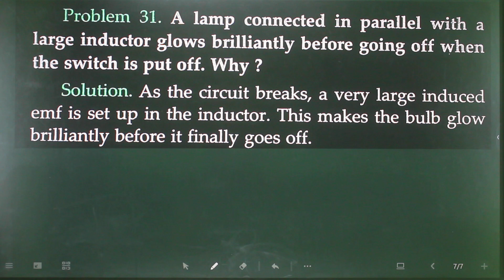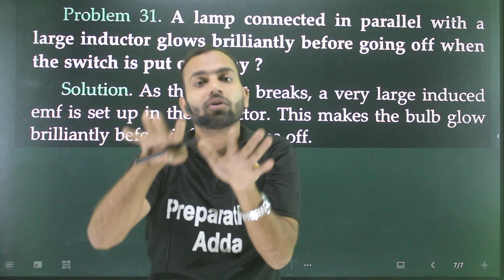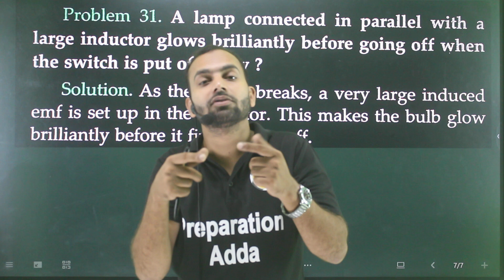Problem-31 shorts of AC : A lamp connected in parallel with a large inductor glows brilliantly befor